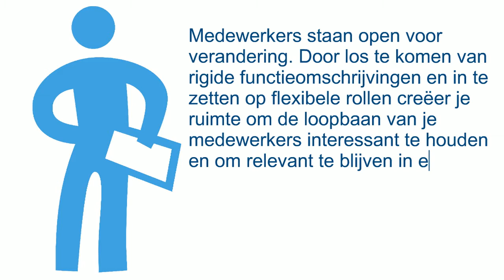Beter integreren via onboarding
Is jouw hr-beleid klaar voor morgen? Investeren in een doordachte onboardingstrategie zorgt voor een betere retentie en hogere betrokkenheid van je medewerkers. Meer info